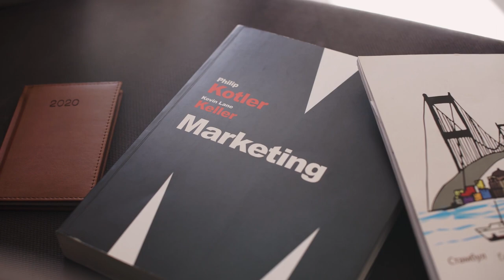Marketing HD free video royalty free video